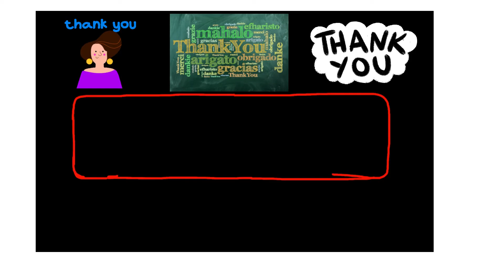Happy birthday Bellachay video